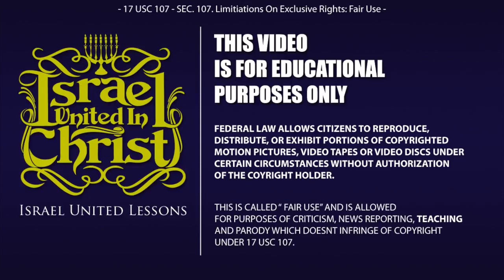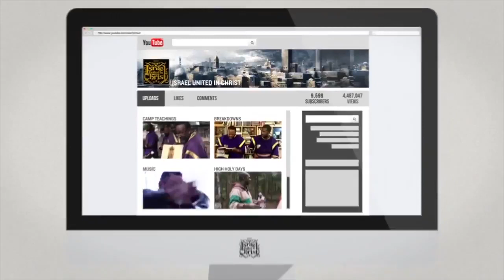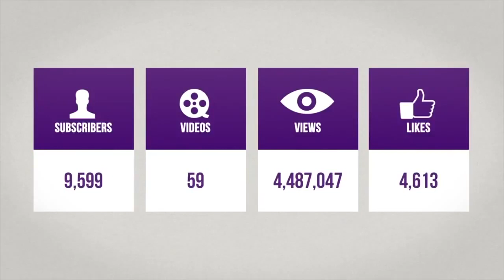The Israelites: BUILDING STRONG CHILDREN...IUIC